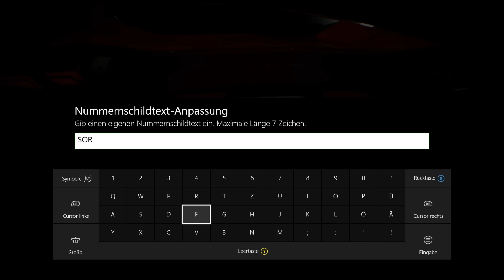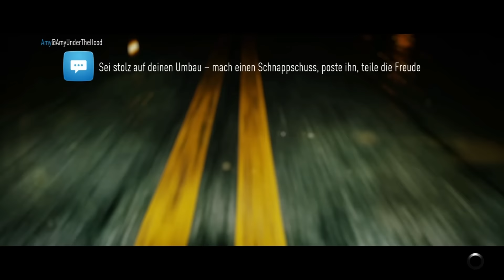Let's Play Need For Speed 2015 Gameplay German Deutsch #11 - Lambo, ein Traum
- Let's Play Need For Speed Gameplay German PS4 Deutsch Part 1 - Need For Speed German

 Erkunde in diesem spannenden Reboot von Need for Speed eine offene Spielwelt bei Nacht, vollgepackt mit illegalen Straßenrennen und aufgetunten Karren, die du auf fünf unterschiedliche Arten zum Sieg fahren kannst. Gehe deinen eigenen Weg, erlebe verschiedene, sich überschneidende Geschichten, mach dir einen Namen und werde zur ultimativen Ikone.

Need for Speed liefert den Fans das, was sie wollen und wofür der Name selbst steht – umfangreiches Fahrzeug-Tuning, eine authentische, offene Spielwelt voller echter Autokultur sowie eine Story, die das Geschehen vorantreibt.

Ventura Bay ist dein urbaner Spielplatz – von den weitflächigen Landstraßen in den Hügeln über der Stadt bis hin zu den urbanen Stadtvierteln, in denen es nur so von Cops wimmelt, mit engen Kurven – wenn der Rest der Welt schläft, verwandelt die Untergrundszene die Stadt in eine illegale Rennmetropole. Fünf Ikonen aus der realen Welt nennen diese Stadt ihre Heimat. Sie sind die Helden der Autokultur unserer Zeit und werden dich inspirieren, dich antreiben und dich testen. Mach dir einen Namen und erlange ihren Respekt auf deinem eigenen Weg zur ultimativen Ikone.

• Fünf Arten zu spielen: Need for Speed ist zurück mit fünf Spielmöglichkeiten – Speed, Style, Schrauber, Crew und Outlaw. Sie ermöglichen dir, deinen Ruf aufzubauen und dein Ziel zu erreichen. Kombiniere alle fünf, um den perfekten Need for Speed-Moment zu erschaffen: Mit unglaublichem Tempo in deinem getunten Wagen neben deinen Freunden durch eine Kurve driften, während ihr von den Cops gejagt werdet.

• Vielfältiges realistisches Tuning: Baue dir einen Wagen, der dank vielfältigem Optik- und Leistungstuning deinen Charakter entspricht. Mit handverlesenen Kultautos, den angesagtesten authentischen Zubehörmarken, Leistungssteigerungen und persönlich abgestimmtem Handling. Bereite deinen Wagen vor und mach die Straßen unsicher.

• Die Story: Fünf ganz unterschiedliche und doch miteinander verknüpfte Geschichten, inspiriert durch Ikonen aus der realen Welt. Jede Entscheidung, jede Sekunde und jede Minute treibt dein Spielerlebnis und deine Entwicklung zur ultimativen Ikone voran.

• Urbane West-Coast-Umgebung: Entdecke zwischen Abenddämmerung und Morgengrauen eine offene Welt urbaner Autokultur, von deren Existenz du nichts geahnt hast. Unsere fantastische neue Welt kombiniert die Power der neuen Spielkonsolen und eine turbogeladene Version der Frostbite-Engine. Die ausgedehnte Open-World-Umgebung bietet in etwa doppelt so viele befahrbare Straßen wie Need for Speed Rivals.